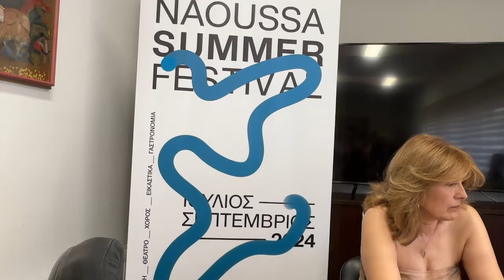ΔΗΜΟΣ ΝΑΟΥΣΑΣ: SORRY NO BEACHES..ΑΛΛΑ 'ΠΛΟΥΣΙΕΣ΄ΚΑΛΟΚΑΙΡΙΝΕΣ ΠΟΛΙΤΙΣΤΙΚΕΣ ΕΚΔΗΛΩΣΕΙΣ!